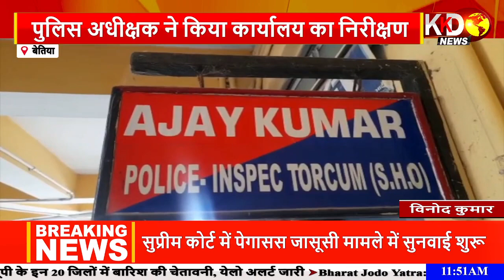शराब की सील बंद बोतल में निकली मक्खी | KKD News LIVE